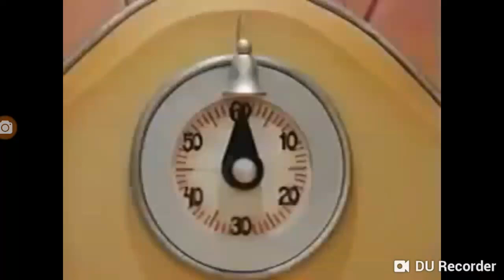Come On Over To Barney's House (2000) Snack Time Scene (For Colleen Ford)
Baby Bop, B.J., Nick, Debi, Jeff and Jill are really thankful for the snack Barney gave them which include cookies and milk.